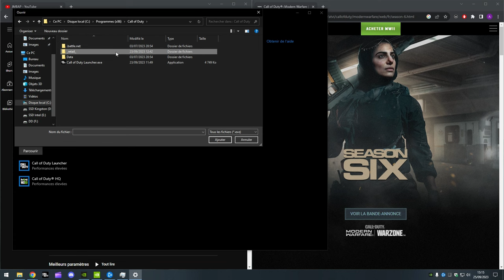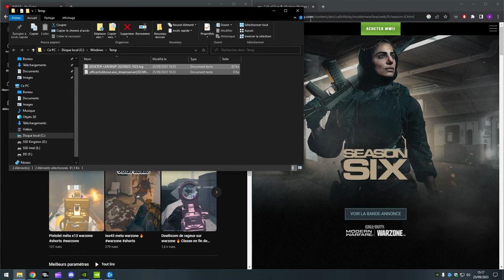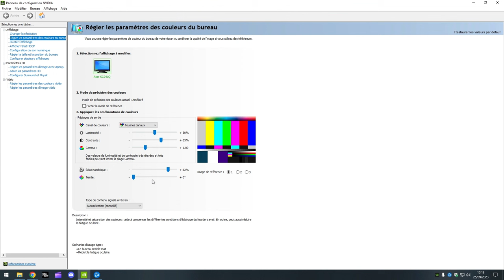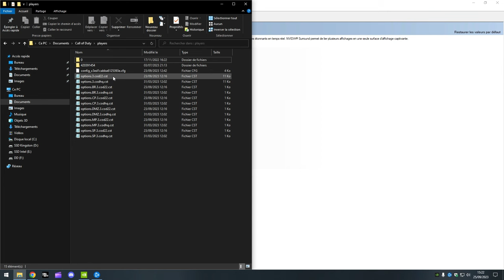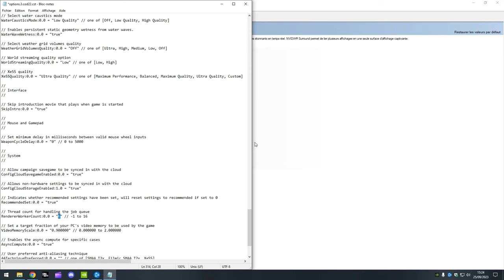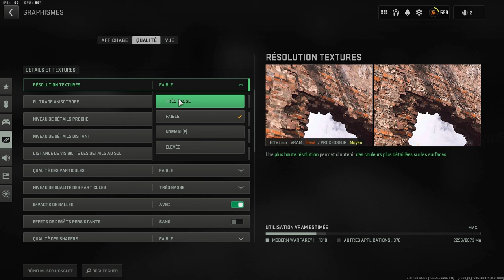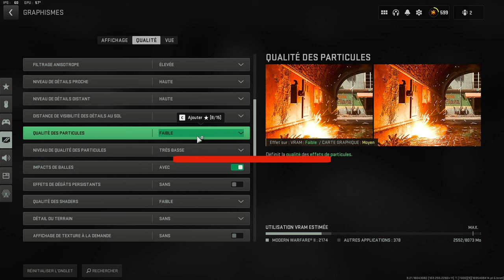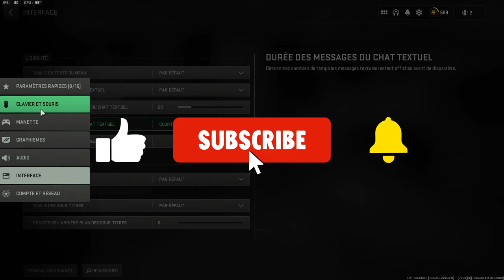Meilleurs paramètres graphiques Warzone MW2 Saison 6 (Boost FPS et freeze/lags)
Bonjour/Bonsoir à tous, je vous propose cette vidéo pour améliorer grandement votre visibilité et obtenir un gain en FPS non négligeable.

Suite à l'étude et à la lecture de plusieurs forums, j'ai créé cette vidéo en résumant toutes les astuces et tous les paramètres disponibles.

J'espère que cela vous aidera sur Warzone et call of duty modern warfare II ! Dans mon cas, ça a permis d'améliorer nettement l'expérience de jeu et le nombre de fps. Cela permet également d'éviter les gros lags soudains.

Les meilleurs streamers anglais et américains utilisent ces paramètres. Je vous les recommande également pour tous les modes de jeu !

Cela évite les lags, les freezes.

Paramètres updatés en septembre 2023.
- N'hésitez surtout pas si vous avez des remarques. Mon objectif est d'aider la communauté des joueurs.

Belle journée/soirée à tous,
En espérant vous voir bientôt sur ma chaine,
JMBAP

Chapitres :
0:00 : Introduction
0:14 : Mode jeu
0:58 : Applications en arrière plan
1:18 : Gestionnaire de tâches
1:42 : Fichiers temporaires
2:52 : Windows Update
3:24 : Paramètres NVIDIA
7:47 : Fichier de configuration CoD
10:09 : Paramètres Battle.net
10:36 : Paramètres en jeu (In Game)
16:29 : Conclusion